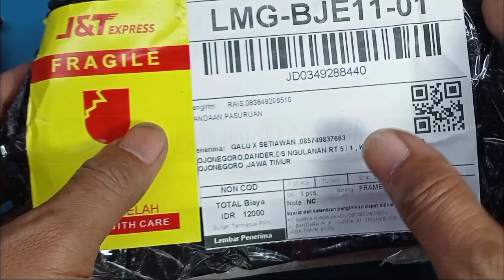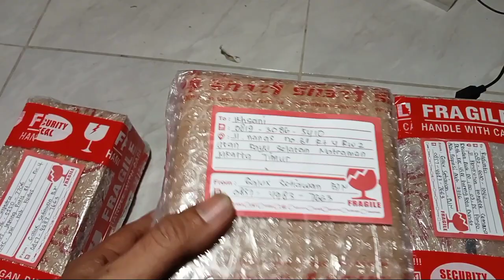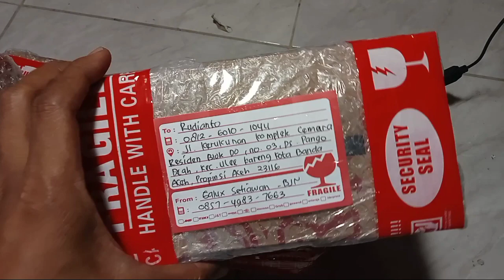Garmin forerunner 245 ganti lcd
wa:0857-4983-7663